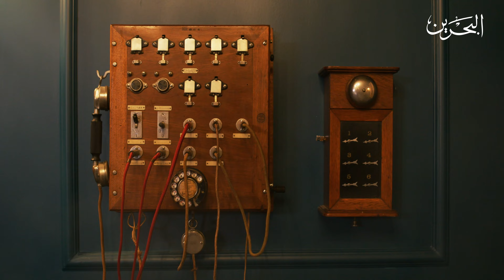مفاتيح | الاتكالي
برنامج عن مفاتيح ، كل مفتاح يمثل مشكلة اجتماعية و يطرح مقدم البرنامج بإسلوب فكاهي اسباب المشكلة و الأثار المرتبة عليها ، و في النهاية يقترح بعض الحلول